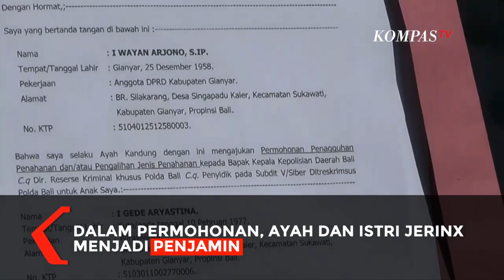Polda Bali Tolak Penangguhan Penahanan Jerinx SID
DENPASAR, KOMPAS.TV - Polda Bali menolak permohonan penangguhan penahanan yang diajukan I Gede Ari Astina alias Jerinx SID.

Polisi beralasan bahwa Jerinx dikhawatirkan akan mengulang perbuatannya.

"Penangguhannya ditolak, dikhawatirkan akan mengulangi perbuatannya," kata Kabid Humas Polda Bali, Kombes Pol Syamsi dikutip dari Kompas.com, Selasa (18/8/2020).

Sebelumnya, kuasa hukum Jerinx mengajukan penangguhan penahanan ke Polda Bali, Jumat (14/8/2020).

Ayah Jerinx, Wayan Arjono, dan istri Jerinx, Nora Alexandra akan menjadi penjamin penangguhan penahanan tersebut.

"Penangguhan penahanan kami ajukan karena hak dari tersangka dengan bapak Wayan Aarjono sebagai penjamin. Beliau adalah bapak kandung. Penjamin kedua Nora," kata kuasa hukum Jerinx, Wayan Gendo Suardana, di Mapolda Bali, Jumat.

Saat ini Jerinx ditahan di Polda Bali karena kasus dugaan pencemaran nama baik dan ujaran kebencian atas laporan IDI.